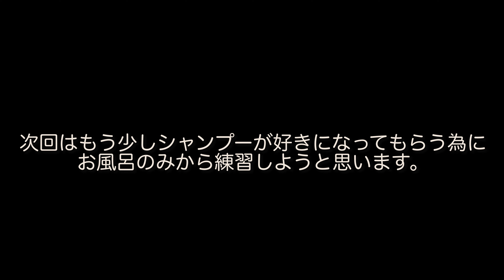ブルドッグのゼウス嫌いなシャンプーに耐える englishbulldog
本日の動画は、ブルドッグのゼウスが嫌いなシャンプーを耐え抜く動画です。今後シャンプーが好きになってもらえるよう改善していきたいと思っています。＃7

◇自己紹介◇
名前：ゼウス
犬種：イングリッシュブルドッグ
誕生日：2019年7月28日（1歳）
性別：オス
体重：30kg
好きなこと：寝ること、食べること
嫌いなこと：散歩

飼い主：アラフォー夫婦
パパ
趣味：DIY、バイク、ガーデニング
ママ